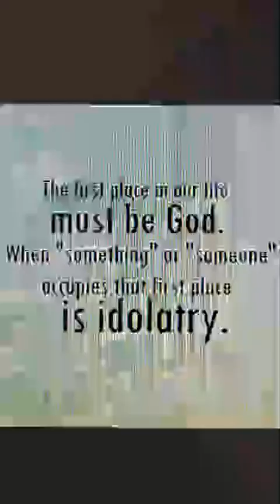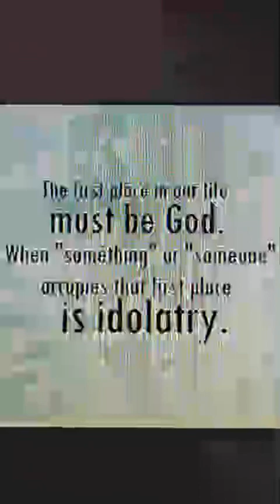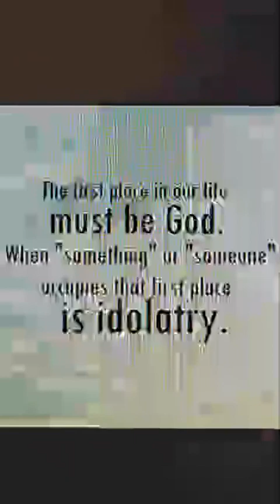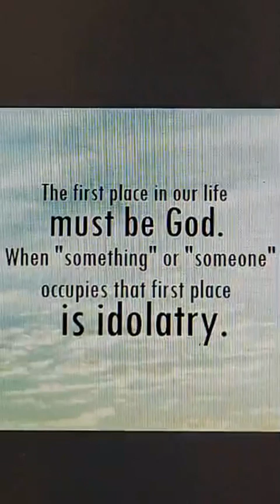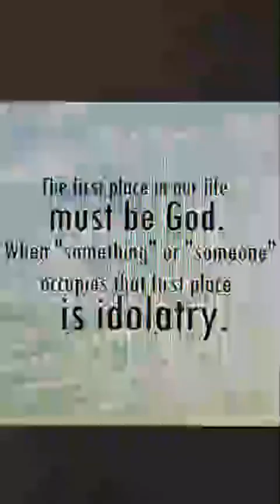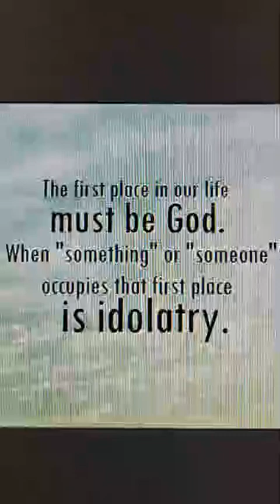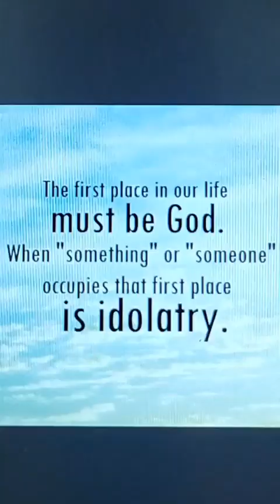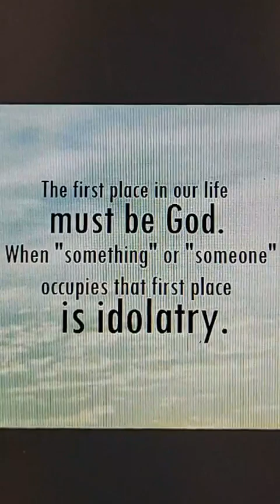PRAYERS AND DECLARATIONS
Prayer on Friday 4/21/2023 is posted on Facebook (couldn't download)

This month of April  2023 We Focus on FLEE IDOLATRY
All Prayers are posted on our Facebook Community Page. Mon - Fri.

Prayer leading to Salvation is at the end of the video

*Most Video's I speak in tongues which is a Heavenly Prayer Language. It is a supernatual language that come through the Holy Spirit. For those who may not understand my praying in the Holy Spirit

Prayer of Salvation: Dear Lord Jesus, I know that I am a sinner, and I ask for Your forgiveness. I believe You died for my sins and rose from the dead. I turn from my sins and invite You to come into my heart and life. I want to trust and follow You as my Lord and Savior.

Prayers are Monday - Friday
Christian prayers, Christians